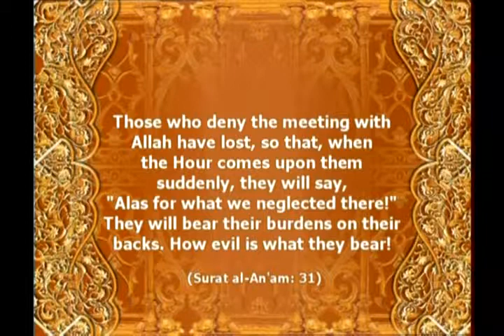the day of judgment before that day arrives ingilizce